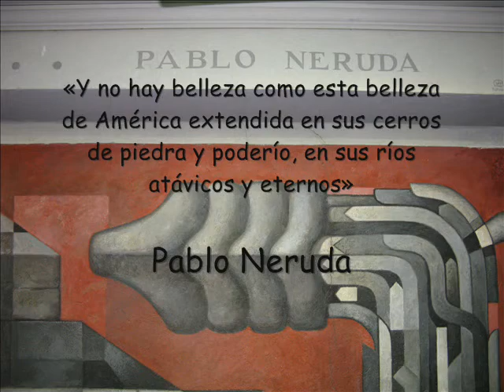Presencia de América Latina (mural)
En este video se muestran los enigmas del mural "Presencia de América Latina" del pintor mexicano Jorge González Camarena, pintado en la ciudad de Concepción, Chile.
Estudiante: Camilo Olavarría Torres